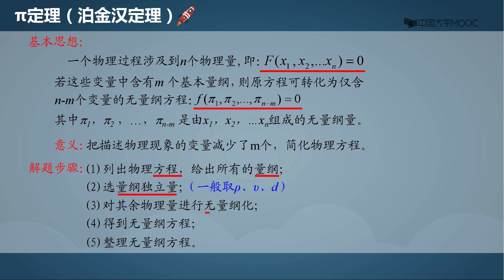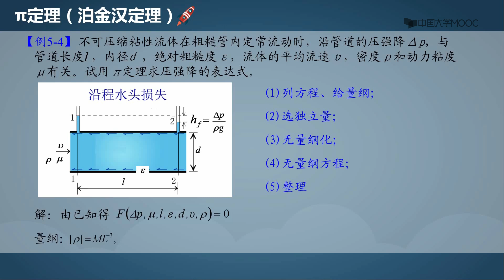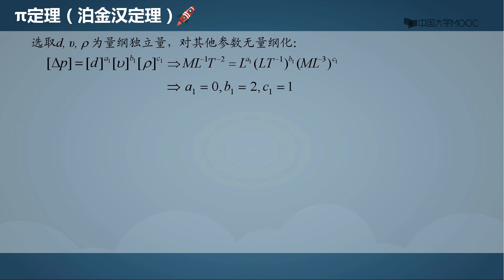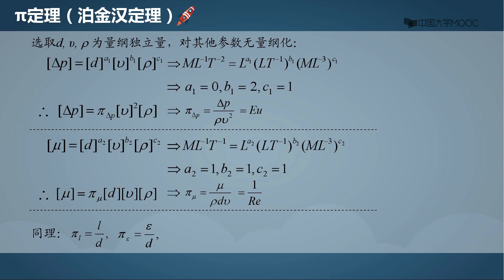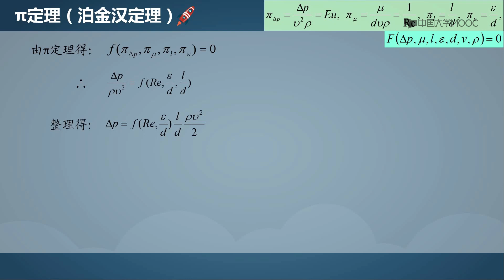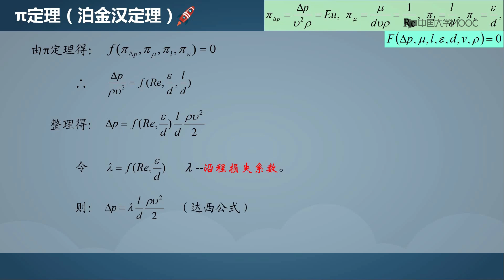P39 1 5 4 π定理